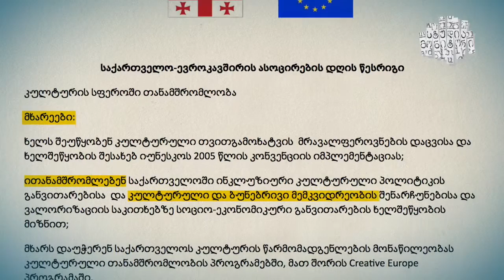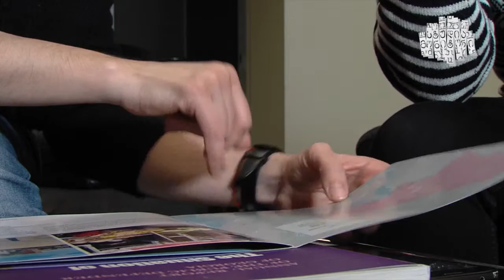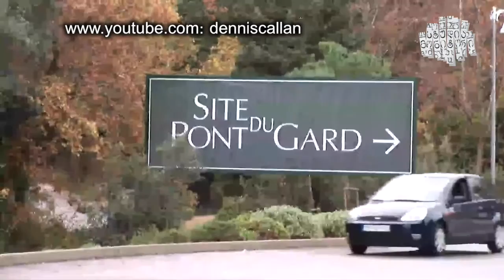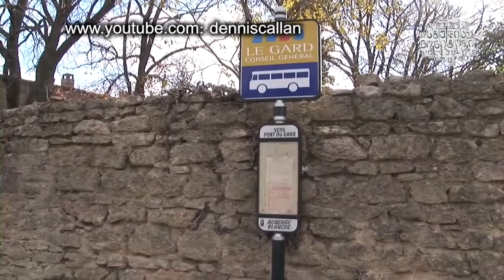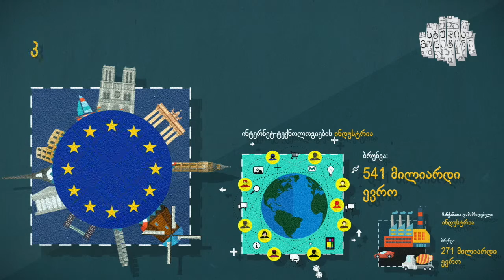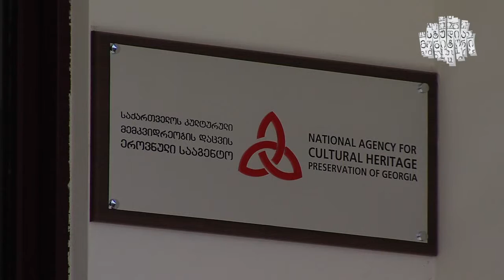კულტურის ეკონომიკის აუთვისებელი პოტენციალი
საქართველოში კულტურული მემკვიდრეობის ეკონომიკური პოტენციალი აუთვისებელია.
ქვეყნის ეკონომიკური გუნდისთვის კულტურული მემკვიდრეობის დაცვა-განვითარება პრიორიტეტი არაა